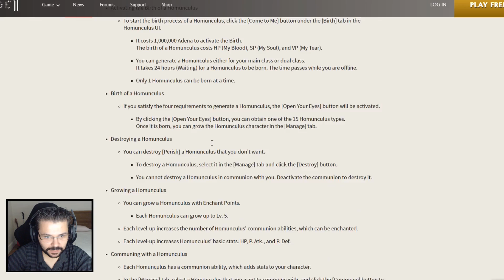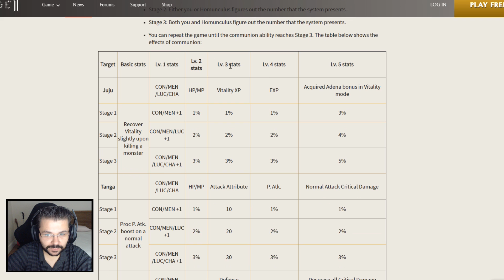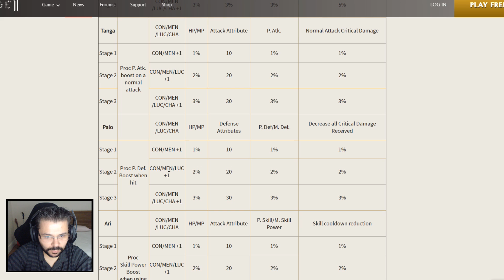Lineage 2 NA - Sistema de Homunculus | Dicas para Iniciantes em Português PT-BR